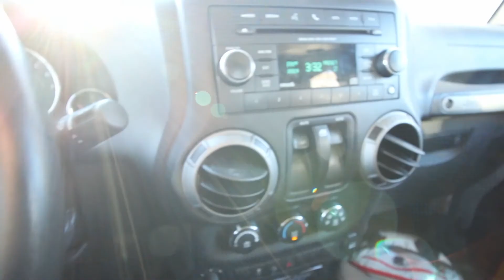How to Stop Being Lazy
Yea, I know. It's been, well... a minute. My bad. Ive been stuck in this "ill start back tomorrow" cycle and Its time to break it. So, Im getting back in the game. Lets get it.